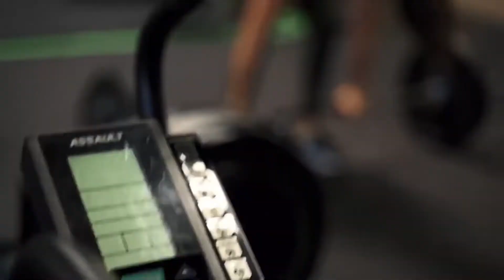MUSIQUE MOTIVANTE POUR FAIRE DU SPORT 2022 🎶 FITNESS MOTIVATION 2022 [ MOTIVATION SPORT 2022 ] #40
►  Hope you guys support my youtube channel. Sincerely thank you!

⛔ ⛔I had a spinal accident and a traumatic brain injury. All my dreams have been unfinished since then. So I really dreamed of being able to return to normal health but couldn't. My goal is to build an engaging channel for people who are motivated to exercise and stay healthy. However To Share The Best Quality Content And Translators I Used Some Images, Short Videos On The Internet. If you have any problem with me posting this song or picture, please contact me. contact me. After receiving your message, I will delete the video as quickly as possible.